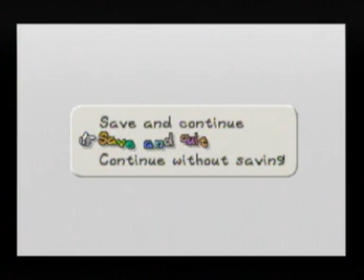Let's Play Paper Mario 7: Comandi d'azione, wohoo!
Mario impara a rimbalzare sulla testa dei nemici grazie ad un magico amuleto!
Cosa c'è? Non ci vedo nulla di strano.